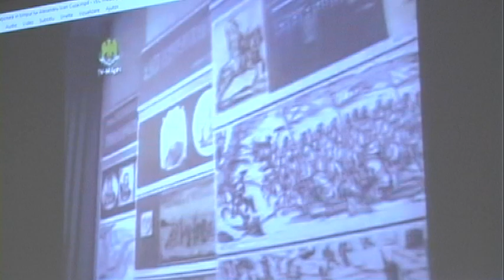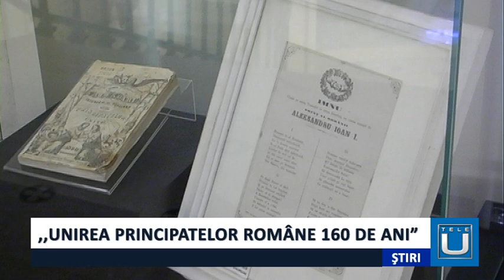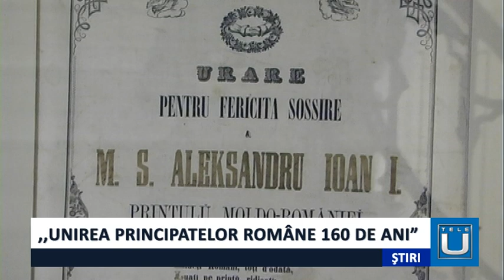„Unirea Principatelor Române 160 de ani”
Elevii clasei a II-a B de la Colegiul Național “Elena Cuza” au avut, astăzi, ocazia să cunoască o pagină importantă din istora României. Secția de Istorie-Arheologie a Muzeului Olteniei a desfășurat acțiunea cu  titlul „Unirea Principatelor Române 160 de ani”. Școlarii au aflat din culisele Micii Uniri  și au văzut mai multe documente reprezentative aflate în patrimoniul instituției muzeale .
   Ziua de 24 ianuarie a rămas în istoria românilor ca dată la care s-a înfăptuit Unirea Principatelor Române, în anul 1859, la foarte scurt timp după numirea lui Alexandru Ioan Cuza ca domn al Moldovei și Țării Românești.  Elevii care au trecut, astăzi, pragul Secției de Istorie-Arheologie a Muzeului au aflat informații într-un mod atractiv despre evenimentul istoric.
  Unirea Principatelor constituie un punct istoric important pe harta timpului pentru România de azi.